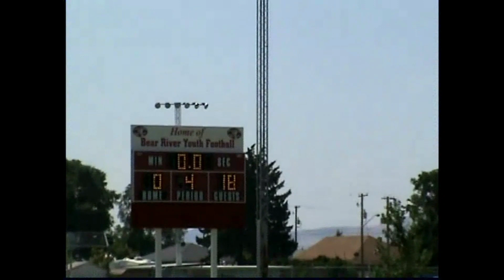Clearfield @ Bear River 8-20-11